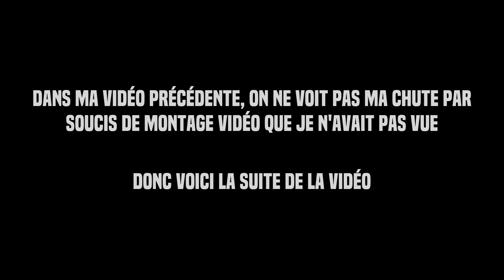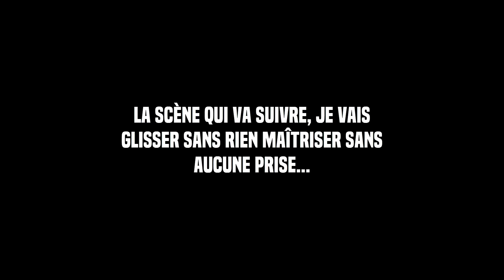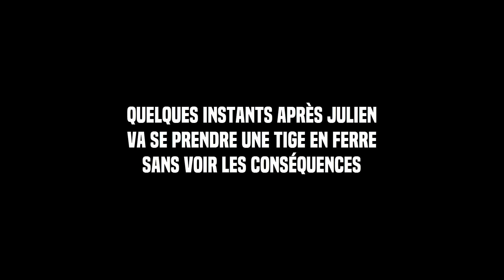IL S'OUVRE LA TÊTE ET JE TOMBE //kholanta street//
//           Déroule moi          //

Aujourd'hui, vidéo de pêche et de galère ou l'on va faire du street qui va mal tourner ^^ mais on prend du poisson quand même ^^